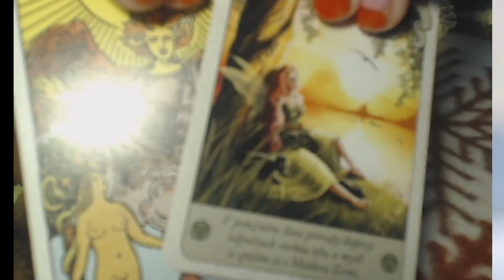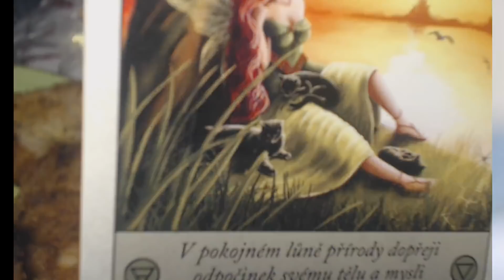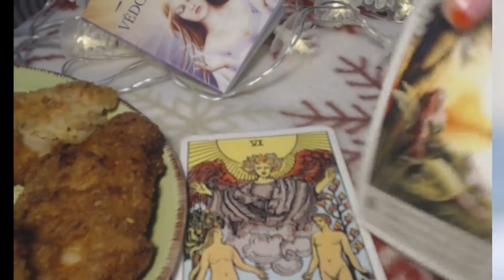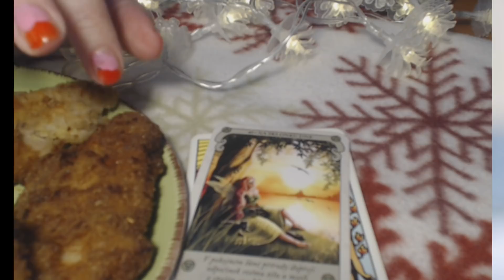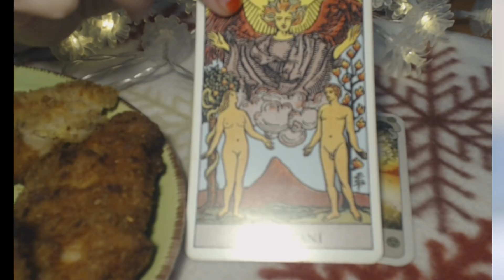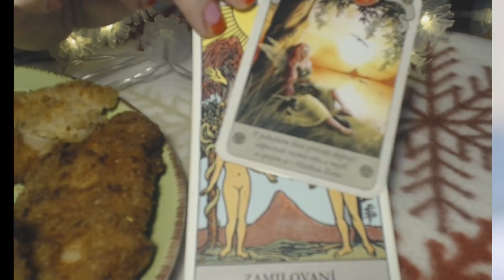ZACHUMLANÉ OHLÉDNUTÍ: 19. 1.: Den pro milované věci...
Přeju vám krásný večer a vítám vás u zachumlaného lednového seriálu. Zase si zkusíme pár dnů více všímat světa kolem sebe a ohlédnout se v milém povídání za uplynulým dnem. Podíváme se na taroty a taky si něco počteme z Karet Vědomé duše… Připravte si něco ještě více milého, deku, svíčku, dobrou večeři, čaj, mlsání….
A jdeme na to. Tak jaký jste měli den?